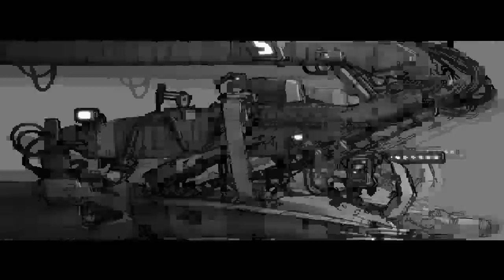Let's Play Homeworld - Mission 14 - Bridge of Sighs - Pt 2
So. Many. Ships.